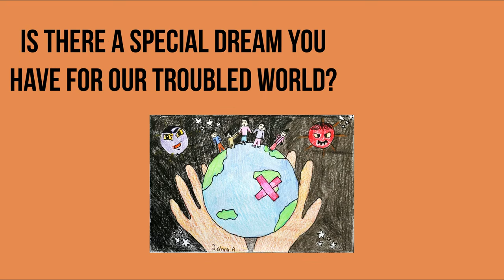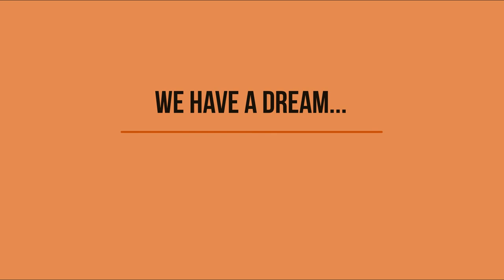Black History Month Drawing Competition Advert 2020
Released on 7 October 2020

We are excited to launch our first drawing competition to mark Black History Month 2020. We had lots of fun making this video to tell our supporters all about it. There are great art prizes to be won. Details are available on our website and Facebook and Instagram pages. Tag us in your entries and photos using @picture_this_poem.

We are all aware that parts of our world are really hurting today. Whether it is due to war, poverty, child labour, pollution, global warming, discrimination or bullying, etc, there are many ugly aspects of our world which we all wish we could change. We want children all over the world to ponder about one aspect, imagine how we could make it better and draw that dream on paper. Winners and runners-up will be selected from each age category and announced on Friday 16 October at 8pm. We are looking for creativity, colour and lots of imagination. So get drawing. Best of luck!

From ‘PictureThisPoem’ Studio